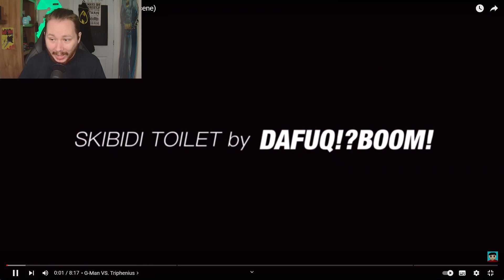THE ASTROS ARE OUT FOR BLOOD!!! | Maxedy Skibidi Saga Episode 11 (full episode) reaction